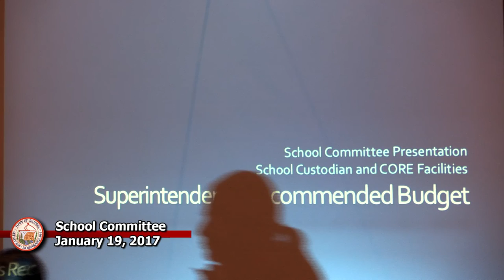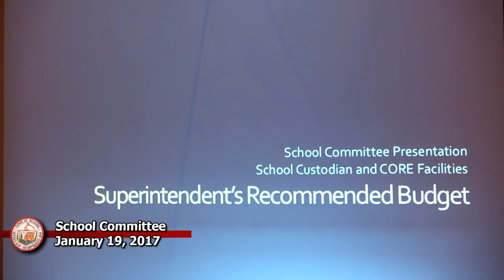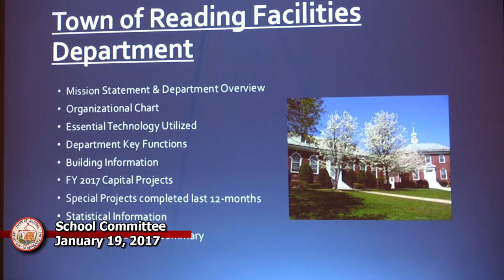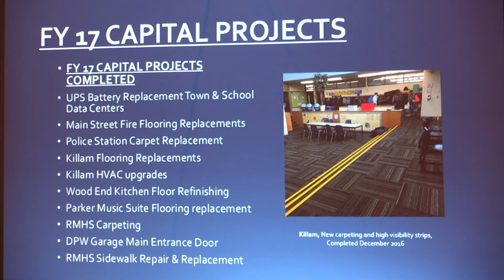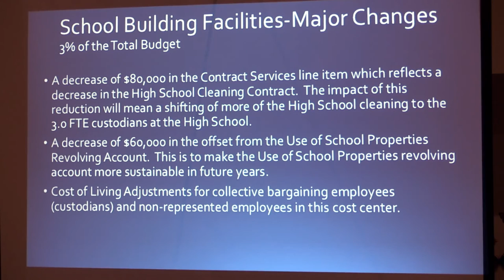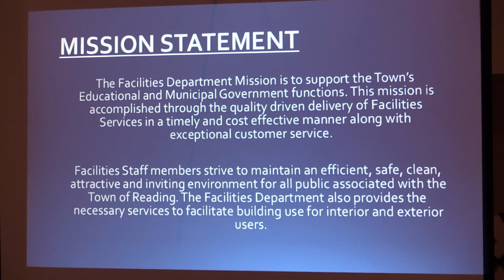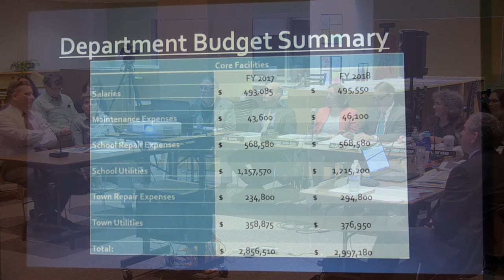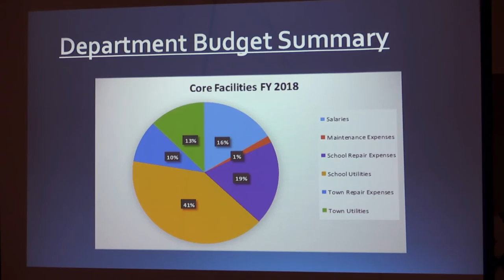School Committee 1-19-2017